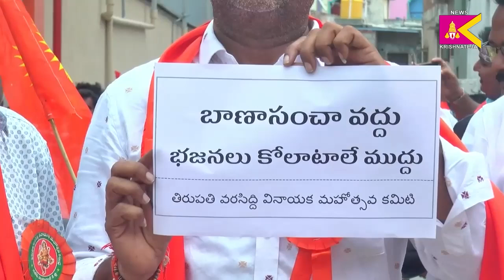వినాయక మండపాల సందర్శన ద్విచక్ర వాహన ర్యాలీ వినాయక నిమజ్జన మహోత్సవ కమిటీ